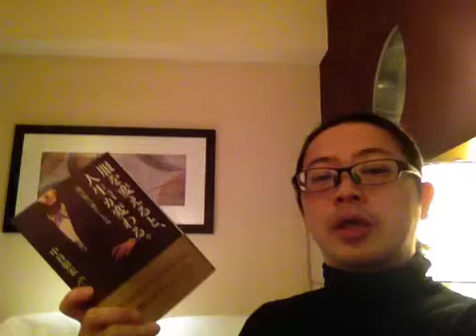『服を変えると、人生が変わる。』中谷彰宏【よむタメ！vol.374】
『服を変えると、人生が変わる。』中谷彰宏
ご購入はコチラ

   撮影＠札幌

１年で10000冊読む日本一の本読みグループ【本が好き！倶楽部】くっきー部長が１分で本を紹介する【よむタメ！】